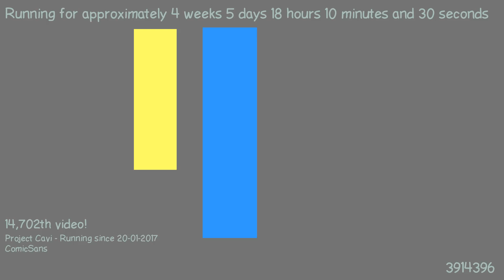1487866482 - Webdriver Cavi - O